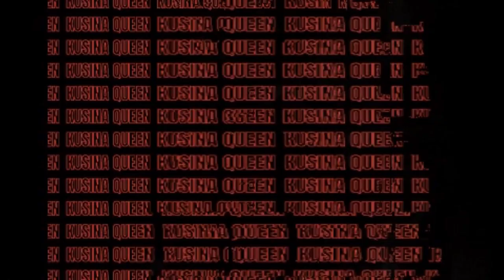HEALTHY AND YUMMY BREAKFAST